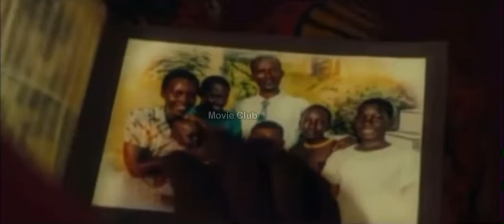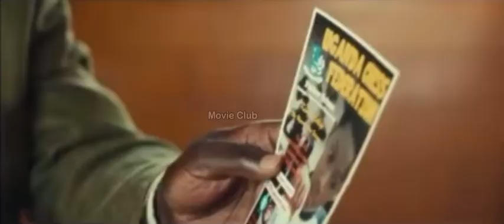The game chess change the life of this girl forever